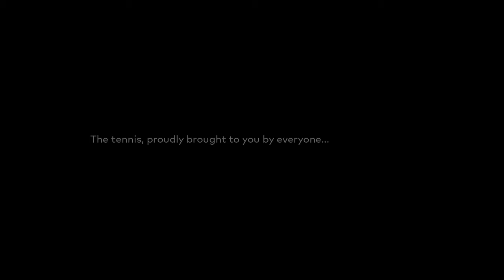Mastercard Unsung Heroes - Dylan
Meet Dylan, legendary AO ball kid.

Dylan had dreamed of following in his brother's footsteps and becoming a ball kid at a professional tournament. Many hours of training and perseverance culminated in the opportunity to serve at the Australian Open men's semi-final. As the world's eyes fixated on Centre Court, little did Dylan know his own moment in the spotlight awaited.

Positioned near the net, Dylan's keen eye caught a stray ball from a tennis legend's racquet heading towards a packed media enclosure. Without a second thought, he lunged forward, extending his arm in a daring attempt to intercept the projectile. His reflexes proved exceptional – Dylan snagged the ball in a spectacular mid-air catch, eliciting a thunderous roar from the captivated audience.

"It was a fantastic feeling," Dylan recalls, the excitement still palpable in his voice. "The crowd's appreciation was overwhelming, and the realisation that I had just pulled off such a feat was priceless."

Following the match, he received a personalised letter from the Grand Slam champion, expressing his admiration for Dylan's alertness and skill. "Great catch, we love what you and the ball kids do," he wrote, a testament to the impact Dylan's quick thinking made on the sporting icon.